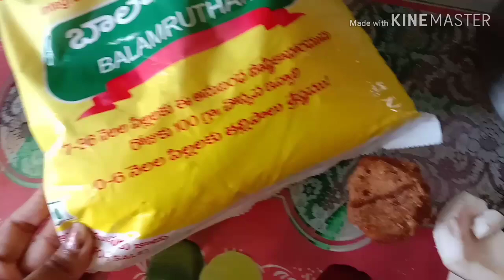చిన్న youtubers పెద్ద youtubers ఏంటి అసలు/పిచ్చ కోపం వచ్చింది😡అసలు/తిండి గోల మాకు/balamrutam dosa